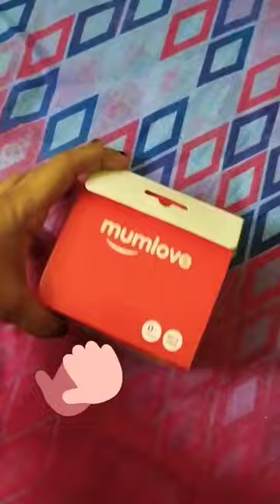Flipkart powder puff 🤗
Take a look at this Cuteably BPA Free Baby Powder Puff Box, Large 2.8" Fluffy Body After-Bath Powder Case, Baby Care Face/Body Villus Powder Puff Container, Makeup Cosmetic Talcum Powder Container with Hand Holder (Green) on Flipkart